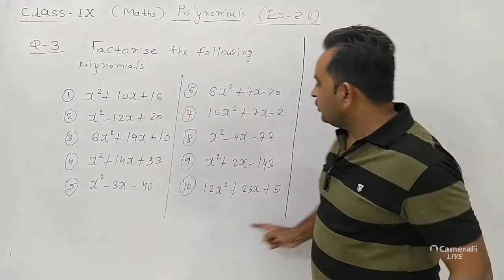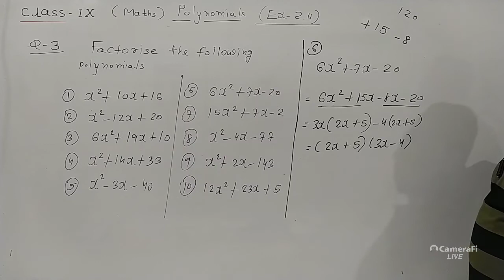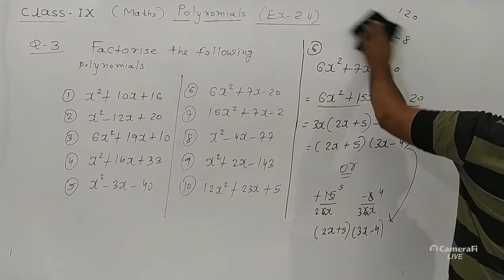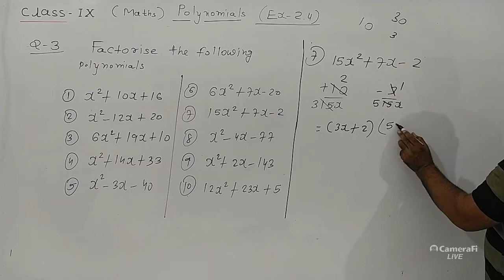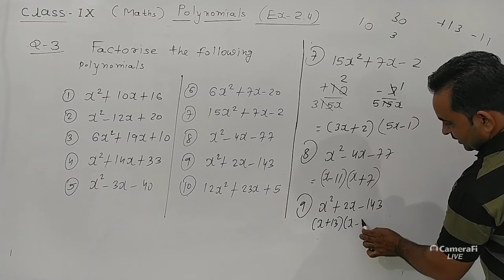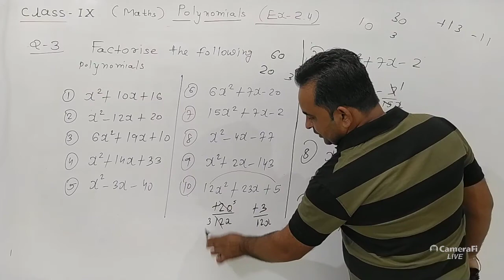Polynomials Lecture 15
Subject: Mathematics
Class: 09
Medium: English
Chapter Name: Polynomials Lecture 15
School: Ascent School of Science
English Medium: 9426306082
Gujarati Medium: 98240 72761